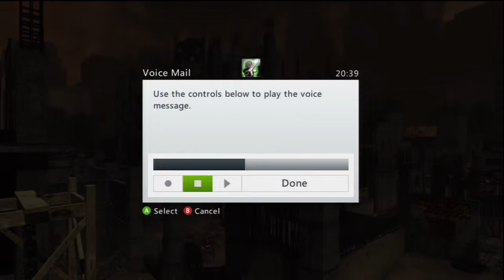Mozonix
loooooool message